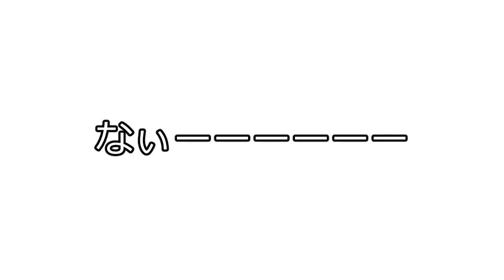竹下アツシのカッコいいギター教室「離したくはない」